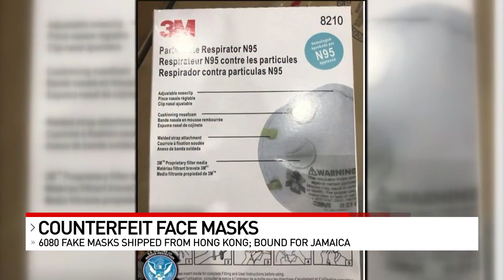Counterfeit masks seized by CBP in Cincinnati